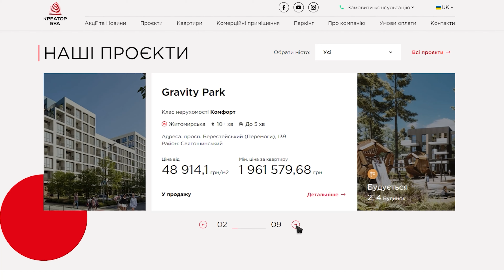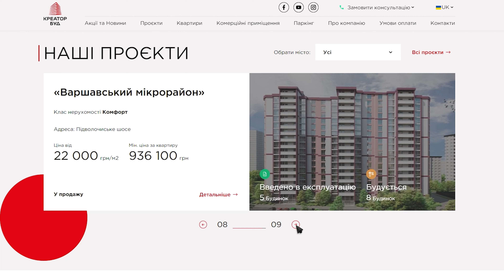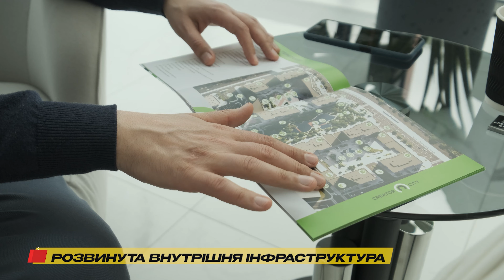Що приховує ЖК Creator City? Всі переваги та недоліки бізнес-класу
Потрібна допомога з вибором нерухомості? Залишай заявку і наші менеджери з радістю тобі допоможуть

Вітаємо на  каналі Нерухомість без цензури! Сьогодні ми розкриваємо всі секрети одного з найпопулярніших житлових комплексів Києва - ЖК Creator City. Ви запитували чи варто інвестувати в цей комплекс? Ми відповідаємо!

У цьому випуску ми проведемо детальний огляд Creator City від забудовника Креатор-Буд, покажемо вам переваги та недоліки, розповімо про унікальні особливості та інфраструктуру комплексу. Чи відповідає він статусу бізнес-класу? Дізнайтесь, як виглядають вхідні зони, планування квартир, паркінг та які додаткові послуги пропонує ЖК Creator City. Ви побачите, як змінився цей комплекс за два роки та чому він привертає увагу інвесторів. Якщо ви шукаєте якісне житло в центрі Києва, обов'язково подивіться цей огляд.

0:29 Огляд ЖК Creator City
1:34 Особливості відділу продажів
2:07 Хто забудовник ?
2:33 Конкуренти ЖК Creator City
2:46 Переваги ЖК Creator City
3:13 Що відрізняє цей ЖК від інших?
5:52 Міська інфраструктура
7:21 Ціни на комерційну площу
8:31 Інфраструктура на території ЖК Creator City
11:08 Закрита територія
12:06 Дитячі майданчики
13:21 Доступні укриття
13:43 Управляюча компанія та тарифи
17:00 Пожежна безпека
17:59 Стадія готовності будинків
19:23 Ціни на квартири та розтермінування
22:35 Кожен будинок унікальний
24:36 Огляд пентхаусу 150 м²
27:24 Загальна кількість квартир
28:16 Кількість паркомісць
30:11 Ціни на паркомісце
31:11 Цільова аудиторія ЖК Creator City
31:40 Головні плюси і мінуси
34:02 Оснащення паркінгу
35:05 Ціни на комори
36:36 Підведемо підсумки про ЖК Creator City
29:39 Коментар від Костянтина Писаренко
Якщо вам цікаві такі тем, як:
- нерухомість
- ціни на квартири в Києві
- ЖК Київ
- ціна за квадратний метр Київ
- інвестиції в нерухомість
- забудовники Київ
- купити квартиру в Києві
- як купити квартиру
- чи потрібно зараз купувати нерухомість
- купити будинок
- надійний забудовник